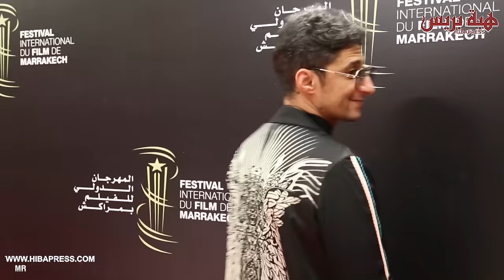ملابس مثيرة واستعراض "الطابي روج" في اليوم التاسع من مهرجان الفيلم بمراكش